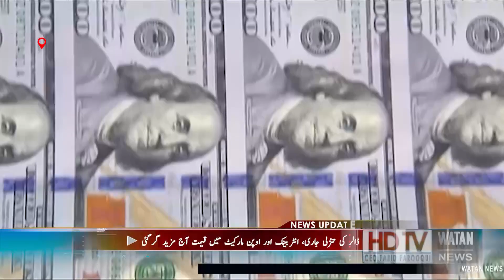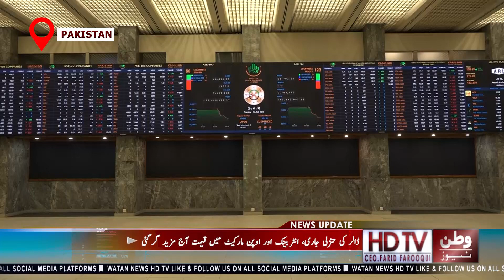Today Dollar Price In Pakistan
Dollar Price In Pak
dollar price increase
dollar price in rs
dollar price increase reason
dollar tree price increase
dollar price decrease
dollar tree price decrease
dollar tree prices
price increase
gold price increase
dollar
all aspects of the economy of pakistan
us dollar
gdp growth of pakistan
dollar rate
pakistan top stories
indian rupee
freedom of speech
current economy of pakistan
315 milliard
economy of pakistan 2020
top five economy of the world and the rank of pakistan
the future of pakistan economy
gdp of pakistan
Rupee falls to historic low of 315 vs dollar
increase in dollar price in Pakistan
Watch Pakistan Dollar Rate Today and learn about the latest international news, Learn about the Pakistani rupee exchange rate today with this news channel.
Dollar Price Hike
Dollar New Price
How much gold has become expensive per tola in the country
Pakistan Gold Rate Today Report